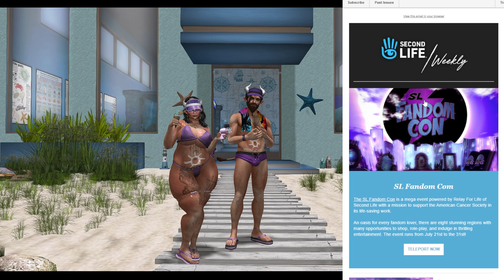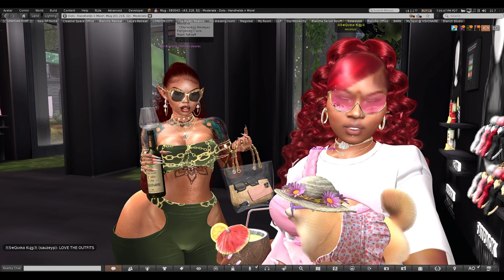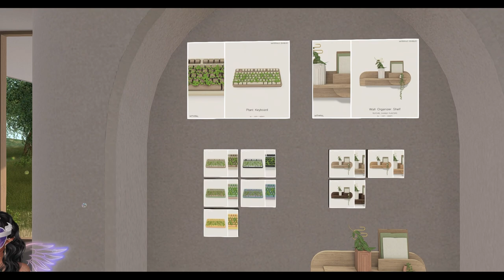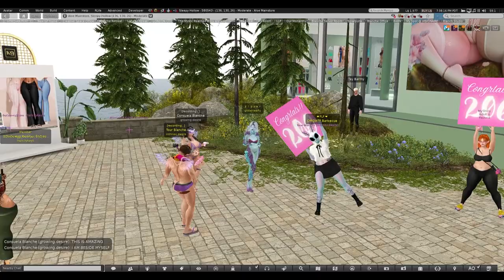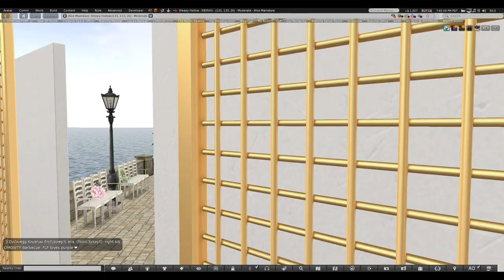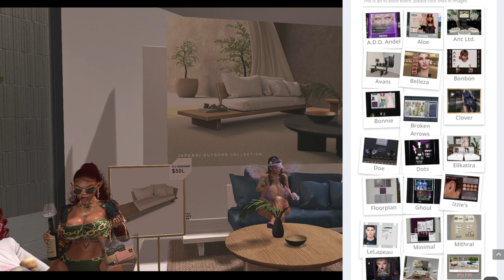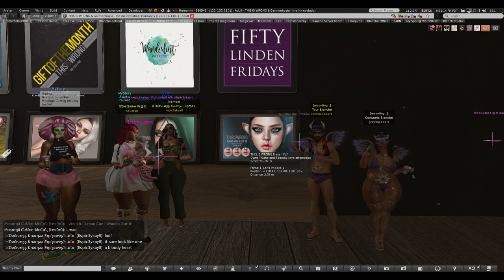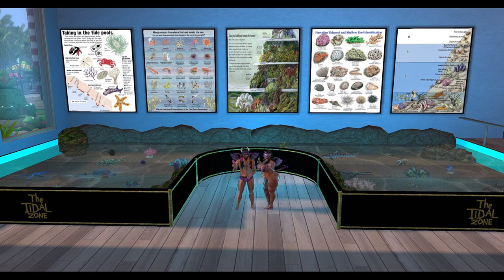The Blanches Go FLFing 7/21/23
(click SHOW MORE for timestamps)

Second Life: Consuela Blanche (growing.desire) & Tour Blanche (intrinsic.desire)

Join our Second Life group and hang out with us!
Friends of Blanche Farms
secondlife:///app/group/9bd02c61-f169-d828-6caf-2709d05d4fc7/about

LINKS
Fifty Linden Fridays in-world group: secondlife:///app/group/4736f8f4-8b07-85c3-6952-ceafd0673096/about

TIMESTAMPS
Intro 0:00
* SPONSOR: Doe 16:21
* SPONSOR: Dots 18:51
* SPONSOR: Ghoul 25:15
* SPONSOR: Mithral 28:03

ADD Andel 31:25
Aloe 33:36
anc ltd. 44:30
Avani 47:33
Belleza 50:43
Bonnie 53:32
BonBon 55:59
Broken Arrows 58:07
Clover 1:00:25
DP Yum Yum 01:02:10
Elikatira 01:03:36
floorplan. 1:05:17
Flora 1:09:56
Izzie's 1:12:19
LeLAPEAU 1:15:58
Minimal 1:19:06
Nar Mattaru 1:20:52
North Oak 1:23:11
Peaches 1:26:37
Puddles 1:30:31
Seven Emporium 1:32:09
This is Wrong 1:39:54
Valentina E. 1:44:39
Closing Thoughts 1:48:46